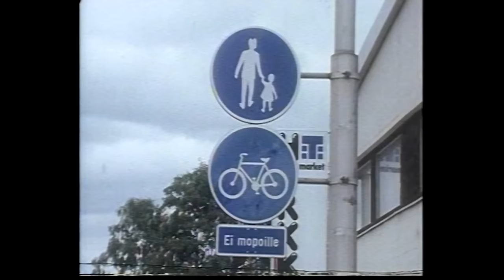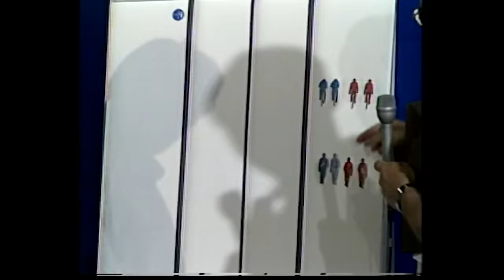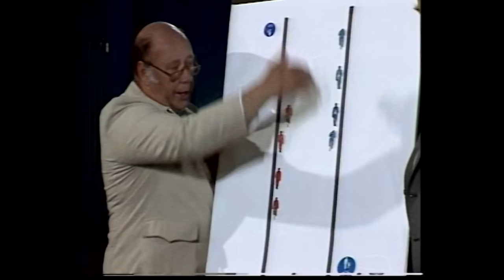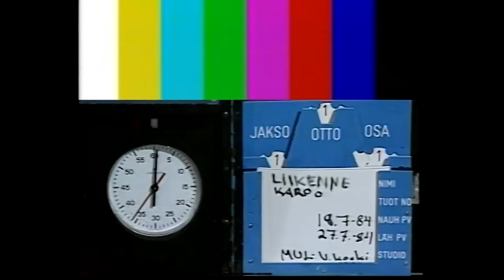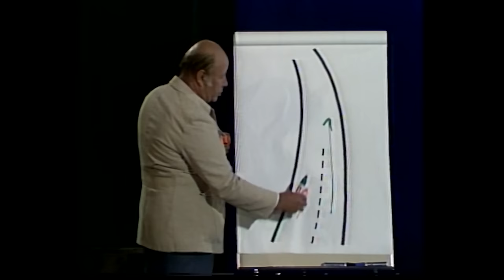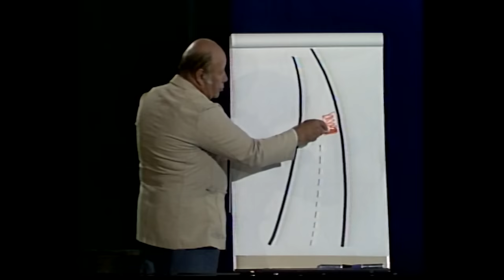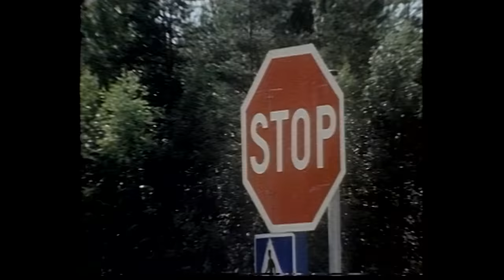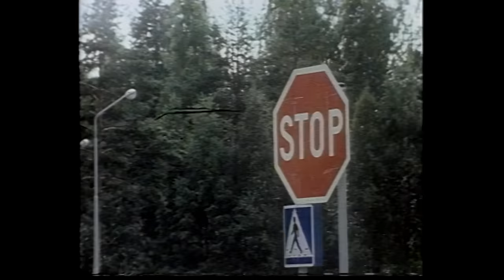Hämäläiset liikenteessä 1984 | Liikennekarpo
On vuosi 1984. Enskan ja Hanskin karavaani jalkautuu Valkeakoskelle. Paikallisia kylvetetään viihteellisen lavashown tuoksinassa myös mm. jalankukulun, pyöräilyn ja etuajo-okeuksien pykäläviidakossa. Meno kesäisessä teollisuuskaupungissa on vauhdikasta eikä kolhuilta vältytä. Tämä jakso on 1/2 yli 50min kestävästä ohjelmasta. Ensiesitys Liikenne Karpo 1984.